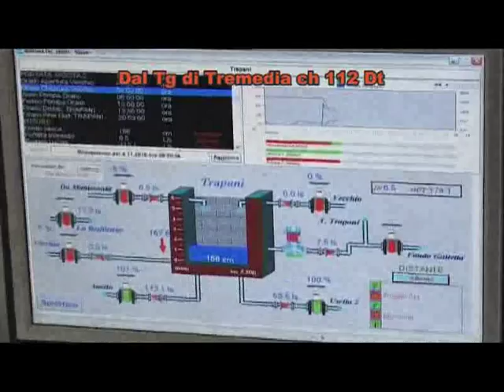Emergenza senza fine Salta l'Alcantara